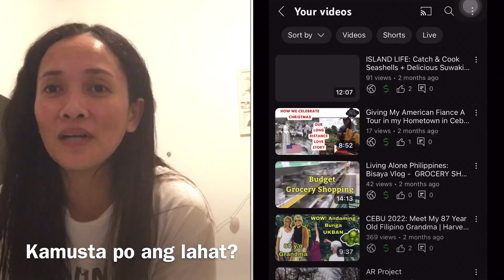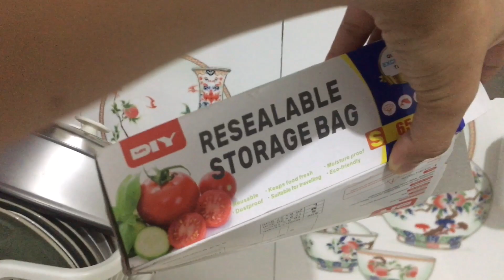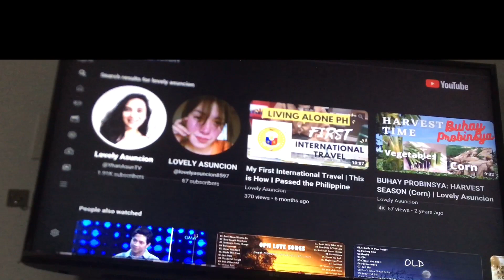LIVING ALONE PH vlog: restocking groceries, clean up & organize | Why I Took Social Media Break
Hello. This is Lovely and I welcome you all to my channel.

Thank you and hope all is well.

How to Be Independent
Living Alone
Manila
Simply Living Manila
Work From Home
Living Alone PH
LDR Meeting for the First Time
LDR Couple
Filam Couple
Long Distance Relationship
How to Pass the Philippine Immigration
First Time International Traveler
AFAM
Filipina Wife
K1 Visa
Fiance Visa
I-129F Packet
How to
How to Fill Up I-129f form